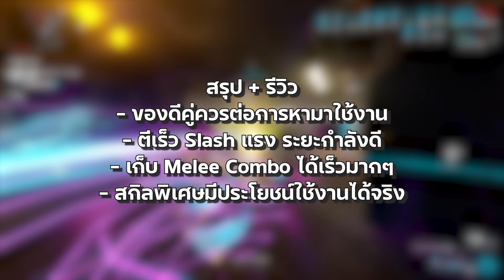Okina Prime Incarnon | Warframe | ไทย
0:00 Highlight
0:22 หาได้จากที่ไหน
0:30 ความสามารถพิเศษ
1:00 Incarnon Perk
1:25 Build 1
2:00 Build 2
2:10 ทดสอบ
3:24 สรุป